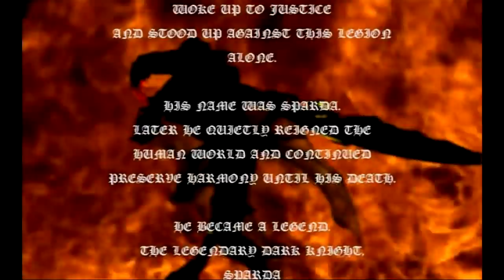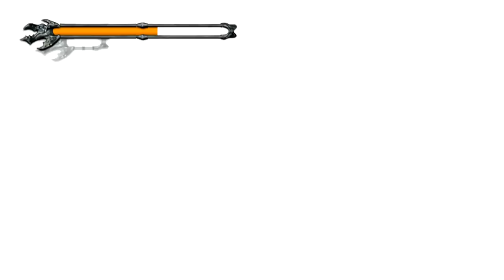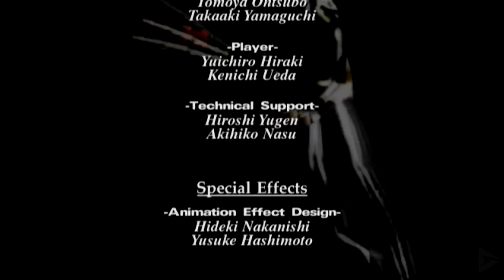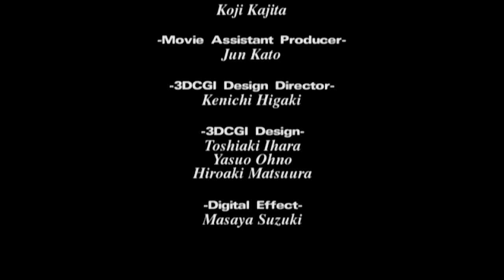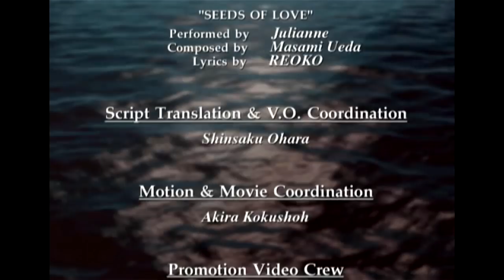DEVIL MAY CRY HD All Cutscenes (Full Game Movie) 1080p HD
DEVIL MAY CRY HD All Cutscenes (Full Game Movie) 1080p HD includes the full story, ending and final boss of the game. The game was played, recorded and edited by Gamer’s Little Playground team. We recorded the game in 4K 60FPS on Steam PC. In short, the video includes the full game, ending and all story related scenes. The video includes the ending, full story, all cutscenes, final boss, all bosses, no commentary, all missions and all cinematics.

Devil May Cry begins with Dante being attacked in his office by a mysterious woman named Trish. He impresses her by easily brushing off her assault, and tells her that he hunts demons in pursuit of those who killed his mother and brother. She says the attack was a test, and that the demon emperor Mundus, whom Dante holds responsible for the deaths of his family, is planning a return. The scene jumps to their arrival at an immense castle, whereupon Trish abruptly leaps and vanishes over a high wall.

Dante explores the castle and encounters the game's stock enemies, demonic marionettes. He also finds a new sword called Alastor, and battles the first boss, a giant spider/scorpion demon named Phantom. Dante wins the battle, but in what becomes a recurring theme, the defeated boss monster reappears a short time later in a corridor, forcing Dante to choose a narrow escape or to fight in the tight confines. After further exploration and combat, Dante battles a demon named Nelo Angelo who impresses Dante with his confidence.[9] Dante manages to defeat Nelo Angelo and is about to deliver the final blow - but unfortunately, Nelo Angelo evades him, and counterattacks Dante furiously with a series of punches and kicks. The demon prepares to kill Dante, but suddenly flees upon seeing the half-amulet Dante wears, which contains a picture of his mother. The demon attacks twice more in later missions, and is eventually revealed to be Dante's identical twin brother, Vergil. After Angelo/Vergil's death, his amulet joins with his brother's half, and "Force Edge", the game's default sword, which had belonged to the twins' father, changes into its true form and becomes the Sparda sword.